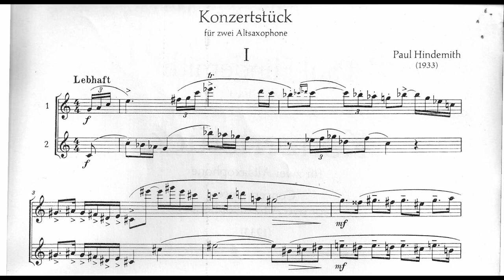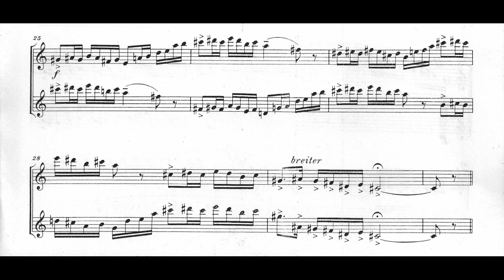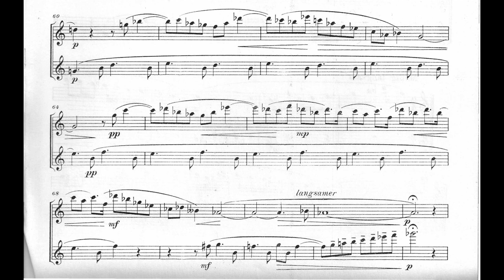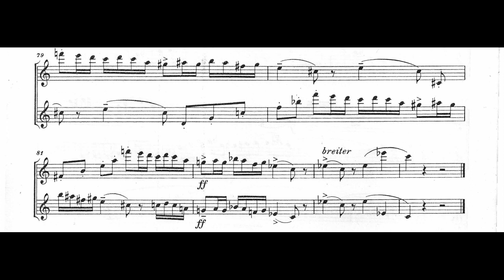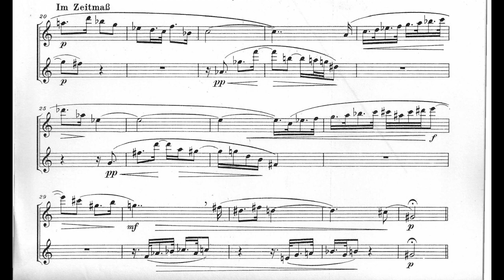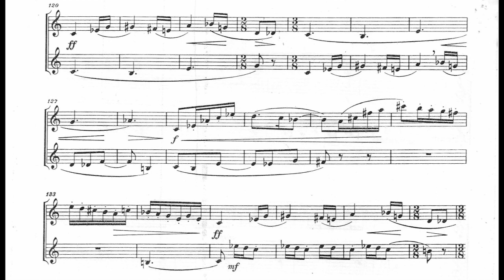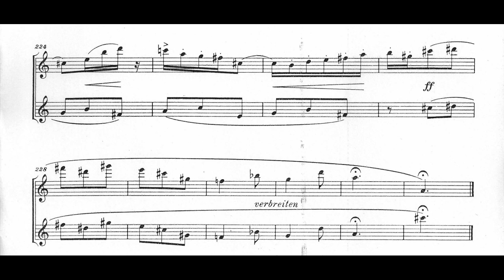Paul Hindemith - Konzertstück for Two Saxophones (1933) [Score-Video]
Paul Hindemith - Konzertstück for Two Saxophones (1933)

I. Lebhaft
II. Mäßig langsam
III. Lebhaft

Arno Bornkamp and Ties Mellema, saxophones